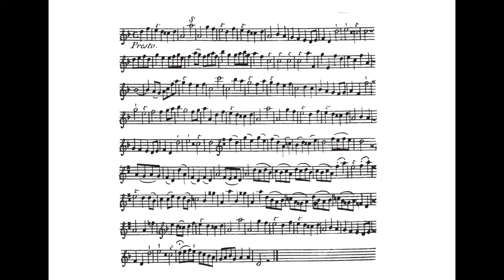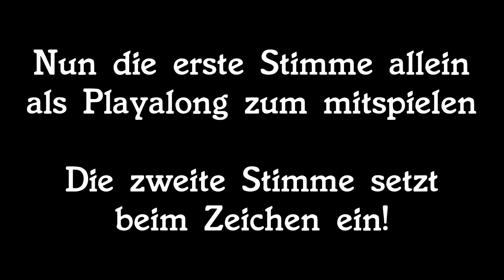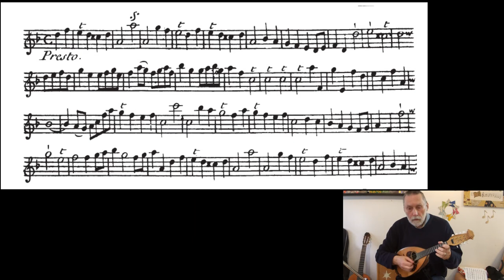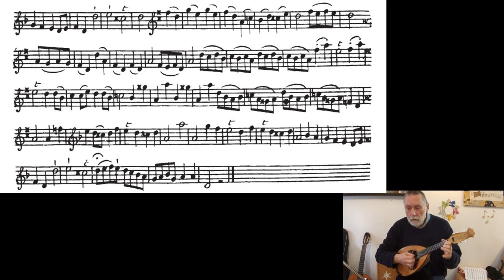Presto - G. Ph. Telemann - Kanon / Duo für zwei Mandolinen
Telemann hat die kanonischen Sonaten für zwei Violinen komponiert. Ich habe das Presto in einer Sammlung von 12 Duos gefunden die Leopold Mozart 1770 in der französischen Ausgabe seiner Violinschule als Anhang veröffentlicht hat. Die Noten sind in der Petrucci Library verfügbar.
Ein nettes Kanon Duo das Spass macht!
Im zweiten Teil des Videos spiele ich die erste Stimme allein so dass man die zweite Stimme im Kanon dazu spielen kann.

Telemann has composed his canonic sonatas for two violins. Leopold Mozart published this Presto in the French edition of his violin method, together with other duets for two violins. Sheet music is available in the Petrucci Library.
In the second part of the video I have played the first part only - you can play along the second part (which is the same, just start at the sign!)